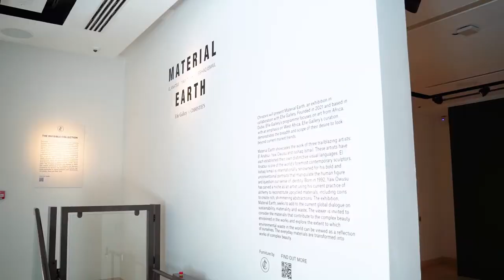Material Earth: El Anatsui, Yaw Owusu, Isshaq Ismail | Efie Gallery & Christie's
Efiɛ Gallery is thrilled to showcase in Europe for the first time by way of a unique collaboration with Christie’s head office, London. This exhibition titled “Material Earth” will present the work of three pioneering artists, El Anatsui, Yaw Owusu and Isshaq Ismail, offering an artistic dialogue that traces the legacy of two generations of contemporary Ghanaian art.